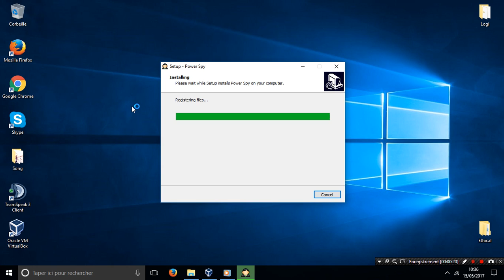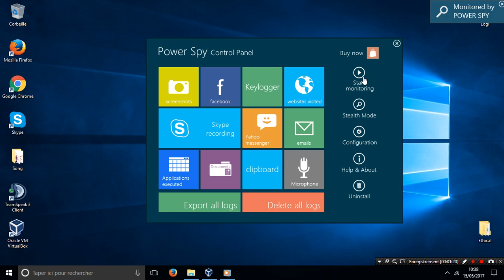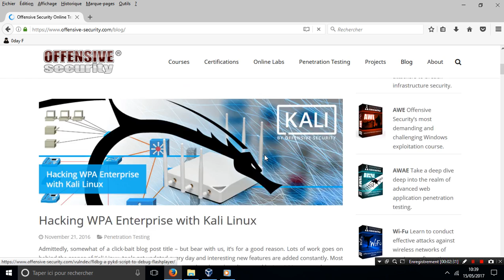LABS 27 Web Activity Monitoring and Recording Using Power Spy REVIEW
Lab Scenario :

New technologies allow employers to check whether employes are wasting time at recreational Web site or sending unprofessional emails. At the same time, organizations should be aware of local laws so their legitimate business interests do not become an unacceptables use of corporate resources during work hours, and develop a comprehensive acceptable use policy (AUP) that staff must agree to.